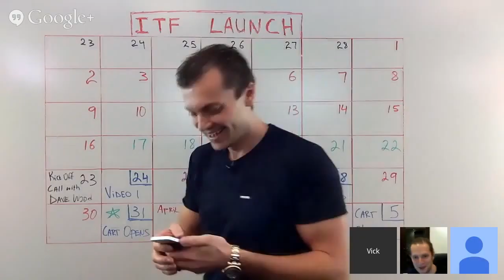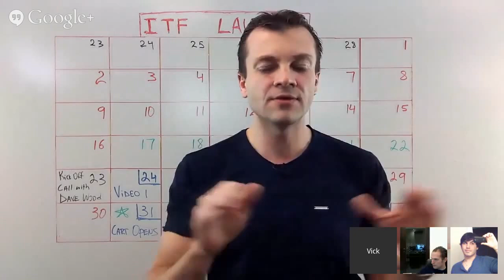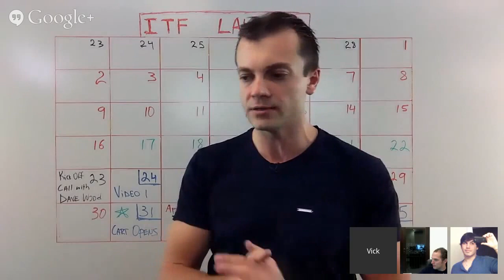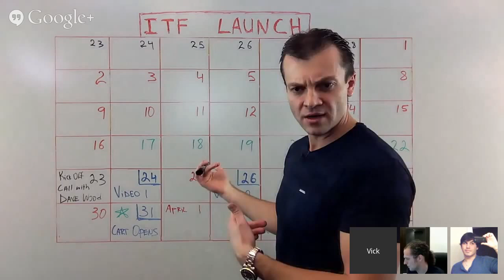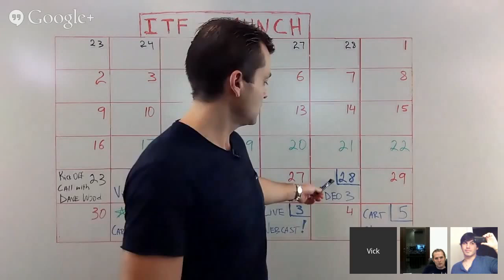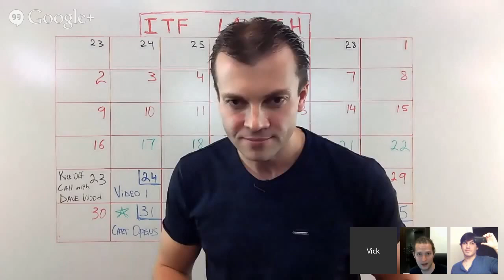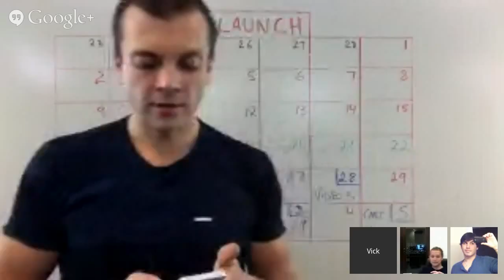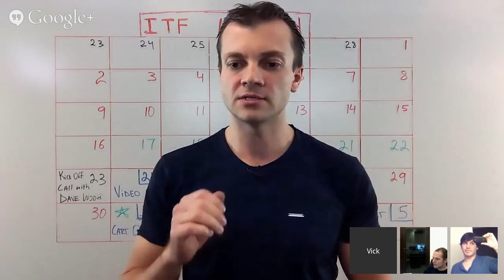Internet Traffic Formula For A Limited Time!!!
Are you not making at least $10k+ per month ?
If not Than.
"Hot Diggity" internet traffic formula can be yours
Vick Strizheus of BIM is Teaming with Team Thousand Master Mind
and releasing the Training that made it all HAPPEN!
Team Thousand Master Mind is the laziest way If you're looking at generating an online income, and learn how to generate massive traffic. Or want to make money from a home-based business that is quick and easy to set up, ethical and fun to run, financially successful and will make a positive difference to other people's lives.

Please note: This is only If you want to team up with me & join My Team Thousand Master Mind team & Start Making money today!
WARNING: For a limited time we are Opening !

Team Thousand Master Mind Back Office + discover exactly how to flood your website with instant, highly traffic almost immediately Ninja Secrets Traffic Method proven to pull MILLIONS of highly targeted visitors in a single week. Get ready because once you learn the secret, you may need a bigger server